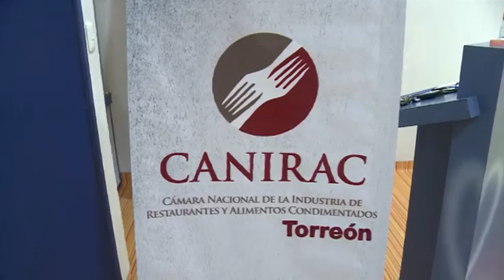Capacitan gratuitamente a empresarias laguneras para hacer crecer su negocio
En esta ocasión, se les otorgaron herramientas para destacar en la industria restaurantera.